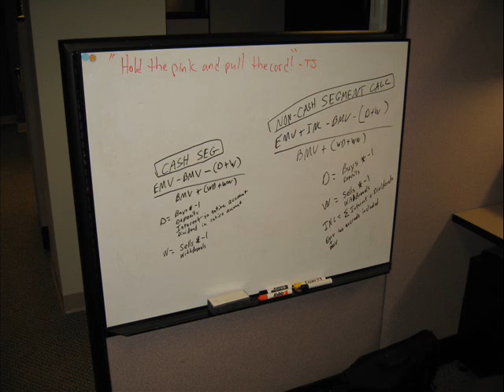When Foil Attacks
Foil fest as one of our co-workers going away celebration